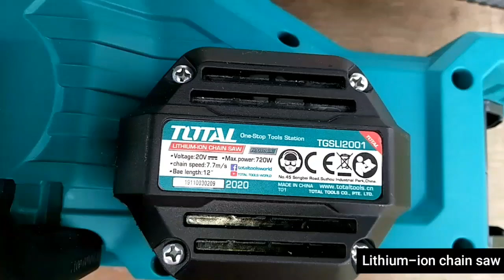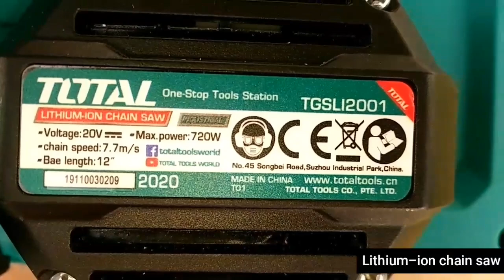REVIEW| MINI CHAIN SAW HANYA GUNA BATTERY TERBARU 2020|RINGAN,MUDAH DAN PUAS HATI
hari ini saya bawa anda untuk review 1 alat yang diberi nama mini chain saw atau lithium-ion chain saw yang hanya menggunakan batery. Alat ini memang terbaik untuk memotong kayu2 kecil atau dahan2 pokok.saya sudah mencobanya namun tak sia2 membeli alat ini.alat ini mudah dikendali,ringan,mesra alam dan sangat power walaupun kecil..alat ini boleh didapati di mana2 kedai total atau di kedai best buy yang banyak terdapat di dimalaysia dan harganya berpatutnya sangat.selamat menonton..anda boleh juga menonton konten2 saya yg lain..termasuk filem2 pendek..saksikan instagram: nick atie tangkapas facebook: nick atie tangkapas email address : lagu ciptaan hari raya - salam 0 0 pelajar smk keningau- cabaran belajar sepanjang pkp pelajar smk keningau- akhirnya mendapat kejutan filem corona sabahan filem pendek|covid 19| perintah kawalan pergerakan filem sabahan- alam gahib filem seram sabahan- zombie part 2 filem pendek seram- Nightmare lawak sabahan- Auss drama spontan siurang part 2 drama spontan siurang filem pendek sabahan- main batu filem remaja sabahan- bad guy filem lawak sabahan- Moi Tirung part 2 filem pendek keningau -gila gadjet 2 filem pendek sabahan- budak jajal filem lawak sabahan- kereta terbang vs nenek terbang filem remaja sabahan - gila gadjet lawak sabahan- fly to kg.tombung dan banyak lagi filem dan lagu ciptaan yang anda boleh lihat si channel saya